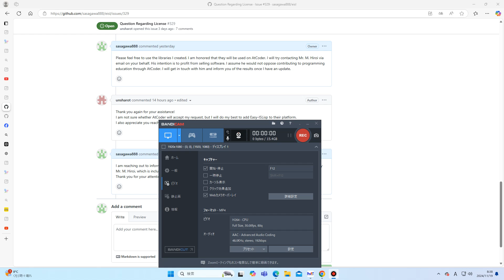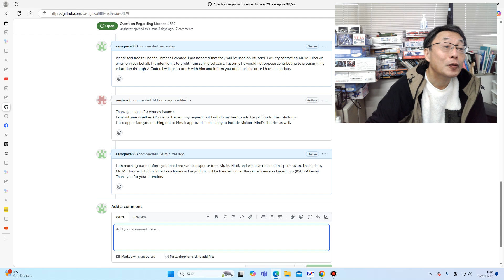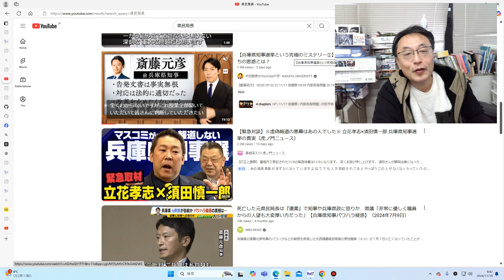雑談大好きおじさん 人間の光と闇 まあ、気楽にやりまっせ。